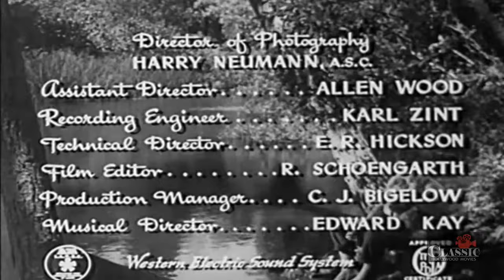Old Swimmin' Hole (1940) | Full Movie | Marcia Mae Jones | Jackie Moran | Leatrice Joy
Teenager Betty Elliott has decided to take over the business and social affairs of her father Doc Elliott. She thinks her father should marry the widowed mother, Julie Harper, of her boyfriend Chris Harper. Doc has been a real friend and father to Chris, who, under his guidance, has learned to take care of all the sick animals in town, but lack of money keeps the widow from sending Chris on to finish high school and medical training is out of the question. Wealthy Grandpa Harper sends his attorney Baker to tell Mrs. Harper that all of Jimmy's dreams could be realized if the widow, whom the grandfather dislikes, would give up custody of her son. The lawyer also begins to court Julie and this throws a kink in Betty's plans to see her father and the widow get married.

Director: Robert F. McGowan
Writers: Dorothy Davenport, Gerald Breitigam
Stars: Marcia Mae Jones, Jackie Moran, Leatrice Joy